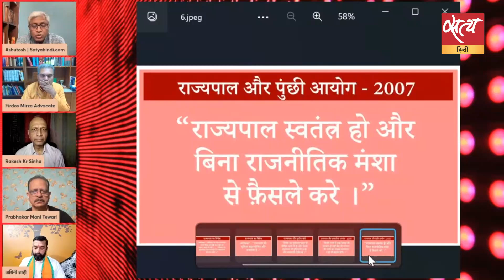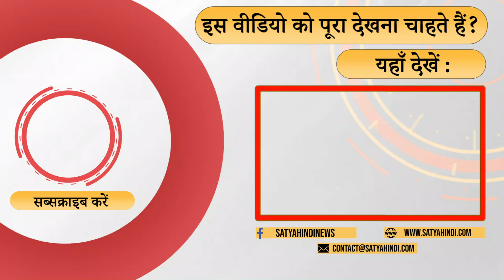Why Governors are BJP’s agents? । ARIF MOHAMMAD KHAN । TAMIL NADU GOVT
आख़िर क्यों तमिलनाडु के राज्यपाल को हटाने के लिये डीएमके सरकार ने राष्ट्रपति से गुहार लगायी ? बता रहे हैं सुप्रीम कोर्ट के वकील फ़िरदौस मिर्ज़ा ।

Why Tamil Nadu Govt has to request the president to sack State Governor? Supreme Court lawyer responds !